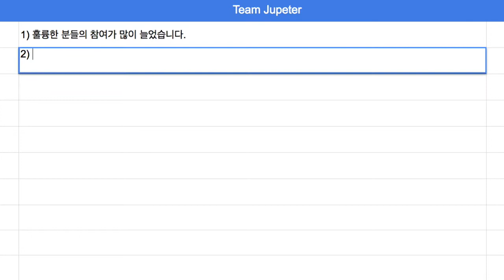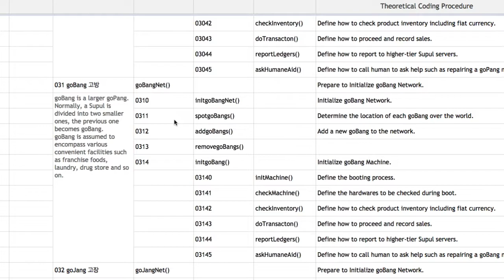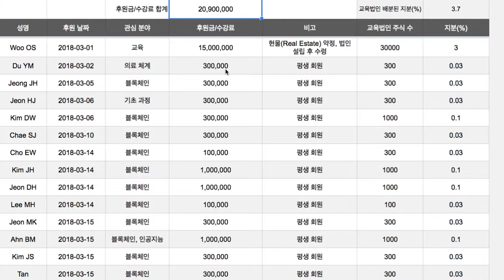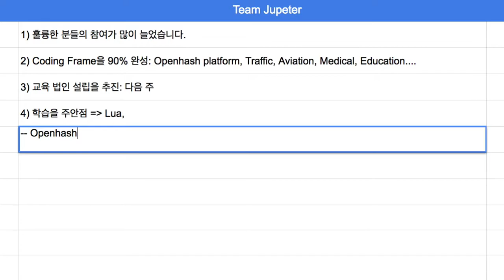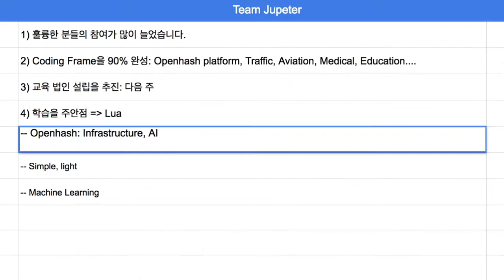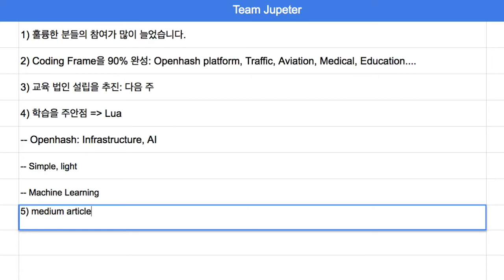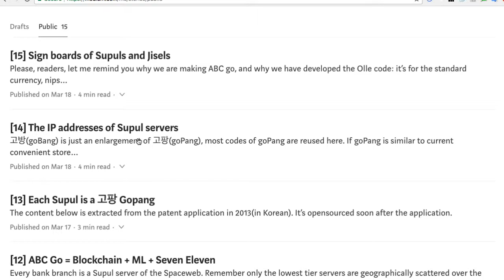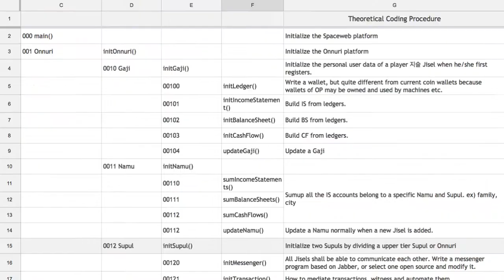(2018-03-19) Openhash 프로젝트 진행 상황